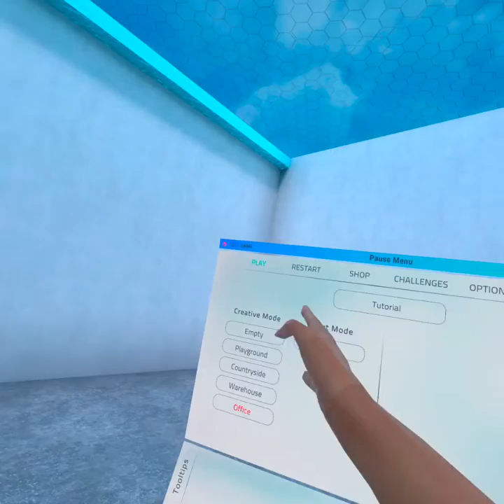sports mode experience (second time playing)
sorry for the really late video, I can't upload in the next five weeks since I will be on holiday also I can't upload the blade and sorcery video for some reason